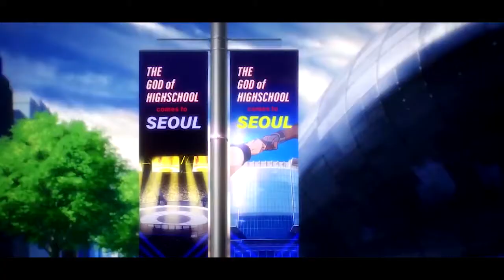God Of Highschool AMV - "Ennil Erinju.."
Audio Credits : Ennil Erinju - from" Jacobinte Swargarajyam"
Singers: Rzee & Sithara
Lyrics: Rzee